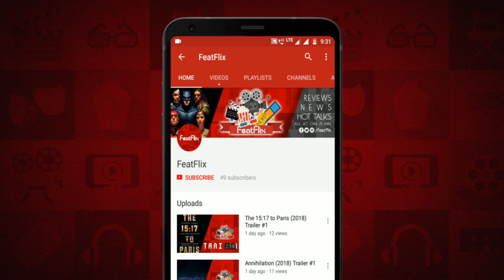Apostle (2018) Netflix Fantasy, Horror, Mystery Movie Review In Hindi | FeatFlix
Release Languages : English

Directed By : Gareth Evans

Plot : London, 1905. Prodigal son Thomas Richardson has returned home, only to learn that his sister is being held for ransom by a religious cult. Determined to get her back at any cost, Thomas travels to the idyllic island where the cult lives. As Thomas infiltrates the island's community, he learns that the corruption of mainland society that they claim to reject has infested the cult's ranks nonetheless - and uncovers a secret more evil than he could have imagined.

Cast :

Dan Stevens as Thomas Richardson
Richard Elfyn as Charles
Paul Higgins as Frank
Bill Milner as Jeremy
Catrin Aaron as Elaine
John Weldon as Lonely Passenger
Ross O'Hennessy as Suspicious Passenger
Gareth Pierce as Man  1
Rhys Meredith as Man  2
John Norton as Man  3
Ioan Hefin as Bell Ringer
Rhian Morgan as Inn Keeper
Kristine Froseth as Ffion
Mark Lewis Jones as Quinn
Owain Gwynn as Townsman
Lucy Boynton as Andrea
Michael Sheen as Prophet Malcolm
Sharon Morgan as Her
Sebastian McCheyne as The Grinder
Gareth John Bale as Bar Keeper
Elen Rhys as Jennifer
Spencer Booth as Townsmen Guard
Toby Brierley as Townsmen Guard
Alekss Dudins as Townsmen Guard
Michael Gleeson as Townsmen Guard
Paul James as Townsmen Guard
Craig Jenkins as Townsmen Guard
Lex Lamprey as Townsman Guard
Daryl Matthews as Townsmen Guard
Stuart McNeil as Townsmen Guard
Dan Ward as Townsmen Guard
Rhys Wilton as Townsmen Guard
Fergus Dignam as Doctor